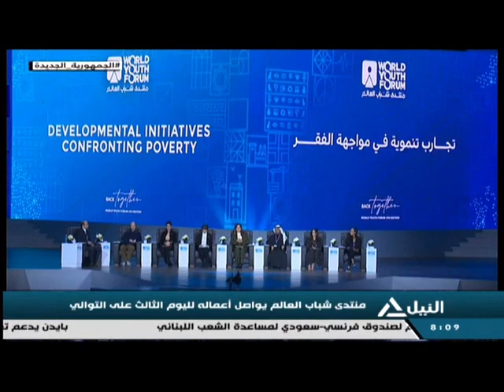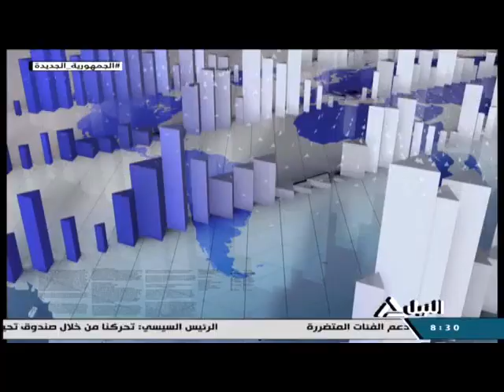بانوراما النيل الثامنه مساًء12-1-2022